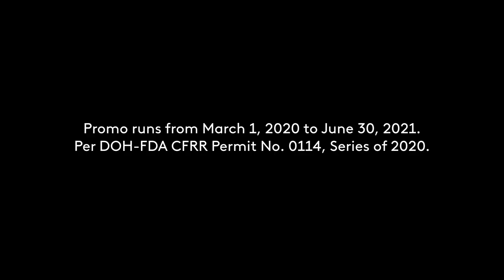Milo Twin Pack Radio Commercial 2021 74s with 90.7 Love Radio Tambalan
DRPS Two Episode No. 300: Milo Twin Pack Radio Commercial 2021 74s with 90.7 Love Radio Tambalan